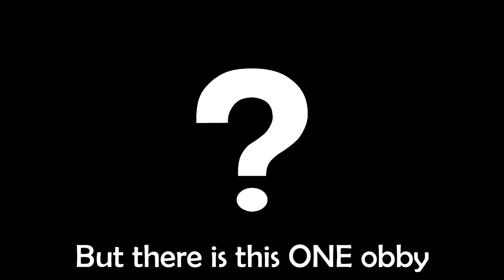i hate tencell's new game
sub cuz yes